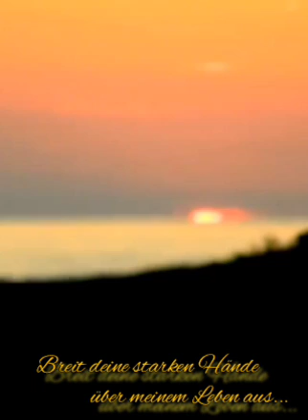Breit deine starken Hände...